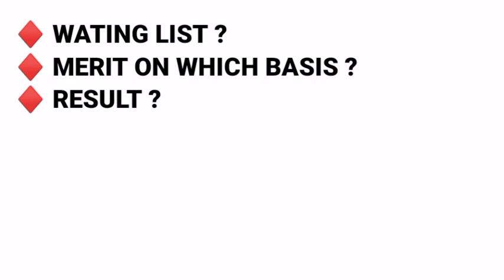EPFO SSA Exam 2023 | EPFO SSA final cutoff | EPFO SSA Final result कब तक आयेगा ?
EPFO skill test Result
 EPFO SSA Final Cutoff

epfo stenographer cut off previous year